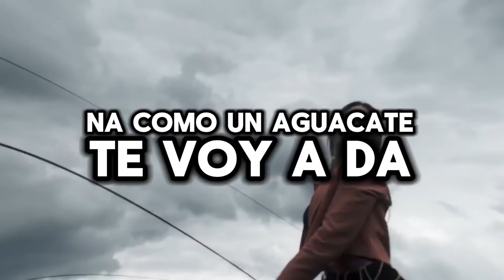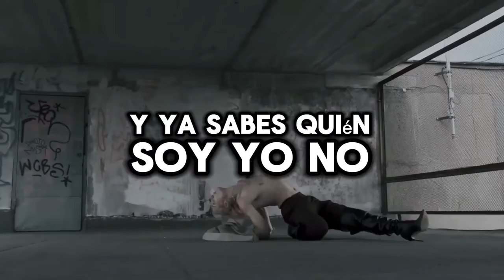MY PUSSY- La Muñeka Ft Dj Cope